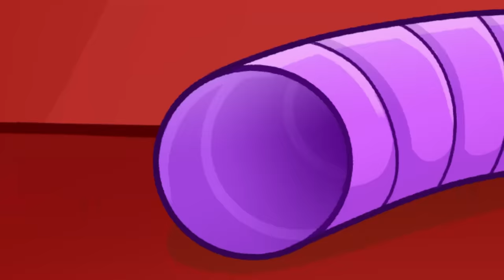How To Go To Any Disco 💃🏼